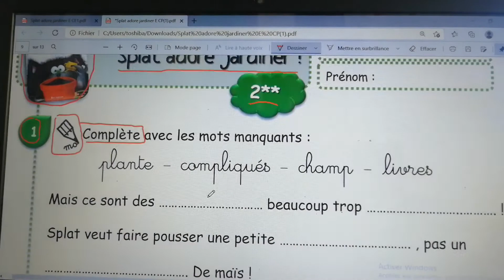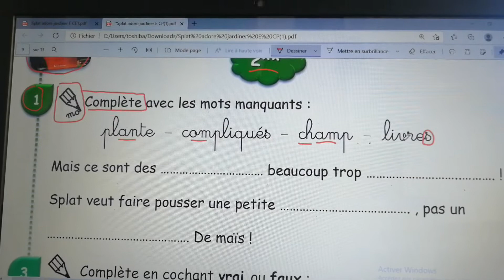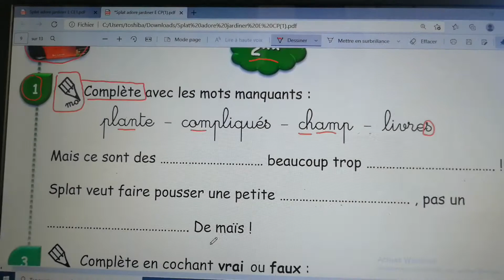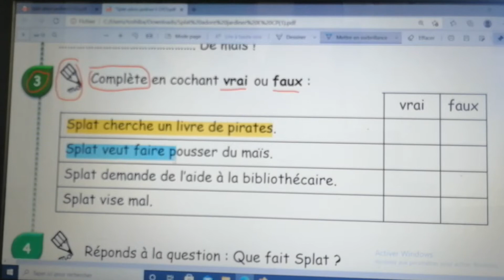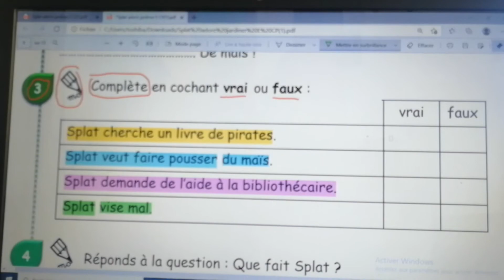Littérature CP 2**. Splat adore jardiner !